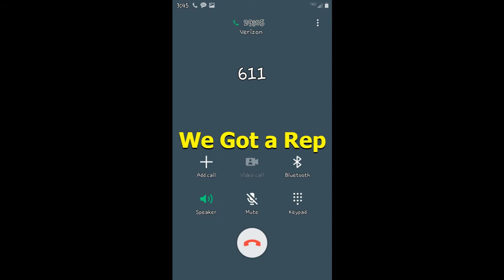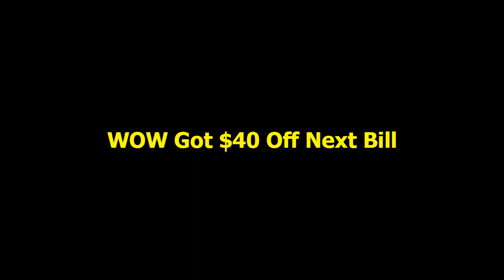Verizon SUX can You Hear Me Now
OK they gave me a refund, big deal, they suck in general